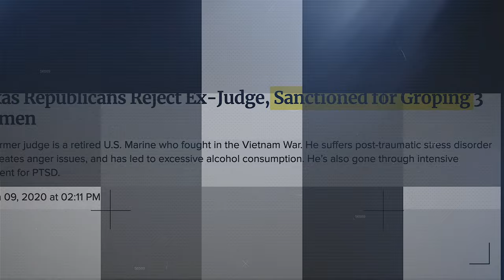Flatline Conspiracy 2 - GoFundMe Trailer (LINK IN DESCRIPTION)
Previously, we released a short documentary with the basic facts of the murder case of Jose "Flatline" Mendoza. Flatline was known as a hometown hero to many in the city of Corpus Christi, TX. We are campaigning to produce a full project with the intention of creating pressure to force the Nueces County district attorney and assistant DA to reopen the case and pursue justice. The documentary will follow the actual events that happened on that unfortunate night. His murderer, Jesse Wayne Taylor was allowed to roam free and travel outside of Texas while there has been no follow up or monitoring of his whereabouts. We are tired of leaving it in the hands of the officials and creating a full production with interviews of witnesses and close family friends that know about the incident.

In the first documentary, attorney Joe Ray Rodriguez highlights that Jesse Wayne Taylor met with Jose Mendoza at the fishing pier where he is usually with friends fishing late at night. He confronted Jose resulting in a dispute and Jesse used an unlicensed hand gun which he shot Jose with multiple times causing his death. Jose Mendoza was not armed as this was his place of peace along with other evening fisherman. The people that were there saw Jesse Wayne Taylor flee the scene and it was later reported that he turned himself in HOURS later. The judge that handled the case was also involved in some sexual harrasment, physical harrasment, and terroristic threat allegations from other  judges and women that he works with. It is also known that Jesse Wayne Taylor and the judge have a family connection that creates a conflict of interest. It has been 6 years since the District Attorney's office has give an update on the case which was filmed while catching him by surprise. He made a statement saying that it has taken so long to pursue because "you only get one bite at the apple and we have to get it right".

Flatline Conspiracy 2
GoFundMe Business Plan

Research | Investigation:
The company is planning to conduct the following research and investigation:

·       911 Call Audio

·       Scene Re-Enactment

·       Request Sensitive Legal Documents/Discovery Statement

Series | 5 Episodes

1.     Case Recap | Judge Williams | Assistant District Attorney

2.     Jose Flatline Mendoza Biography

3.     Scene Re-Enactment | Looking For Evidence

4.     Where Is The Killer Jesse Wayne Taylor

5.     Getting Justice From Nueces County | District Attorney

Detailed Description of Goal
Our goal is to continue to collect as many petition signatures as possible and spread awareness about our GoFundMe campaign. Raising funds will help us begin the production of the Flatline Conspiracy 2 project with the intent to distribute on platforms like Amazon Prime or Netflix. The documentary will contain witnesses from the scene, dialog with investigators, and a full investigation with actor re-enactments. Re-enacting the crime scene will help us search for supportive evidence and clues that can strengthen the case. We want to give the public all the information so informed supporters can contact the District Attorney’s office and demand that the case be re-opened.

Production Budget: $25,000 (Subtotal)
Items Include:

Director/Main Camera – 4 Days - $600 x 4 = $3,000
Behind The Scenes/Second Camera – 4 Days - $300 x 4 = $1,500
Audio – 4 Days - $300 x 4 = $1,200
Set Assistants - 2 Days - $250 x 2 = $500
Filming Locations – 2 Days - $50 x 2 = $100
Tape/Cones/Miscellaneous - $150
Investigation – 1 Day - $1,000 Initial Payment
Legal Consultation - $500
Equipment Rental – 2 Days - $1000 x 2 = $2,000
Food Service – 4 Days Breakfast/Lunch/Dinner - $2,000
Transportation/Hospitality - 4 Days – $1,200 ($600 Rental + Gas + $600 Hotels)
Studio Voice Actor – 1 Days - $500 x 1 = $500
Camera Extras – 1 Day - $250 x 3 = $750
Camera Actors - 1 Day - $500 x 5 = $2500
Sound Mixing - $50/HR x 6 = $300
Editing/Coloring - $500/Day x 5 Days = $2,500
Insurance Deductible - $500
SSD 8TB Hard Drives - $400 x 2 = $800
Batteries - $200
Memory Cards $200
Graphic Design $100
Screening – AMC Corpus Christi 16 - $3,500

Marketing Budget: $25,000 (Subtotal)
Items Include:

Billboards - $10,000
Radio Ads - $2,500
TV Commercial - $2,500
Youtube Google Ads - $2,000
Promo Material Print - $2,000
Tik Tok Ads – Trailer - $2,000
Instagram Ads – Trailer - $1000
Facebook Ads – Trailer - $1000
Promo Street Team - $2000

Total GoFundMe Campaign: $50,000 (Grand Total)
After campaign goal is met, all further donations will be donated directly to the family.